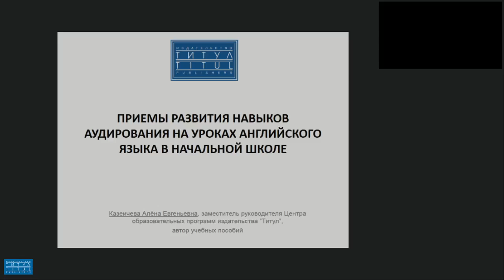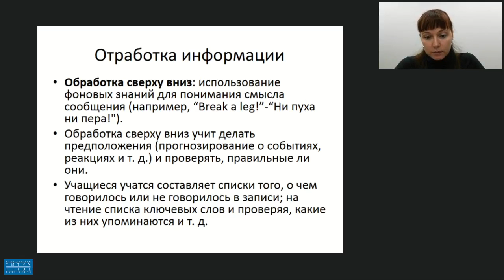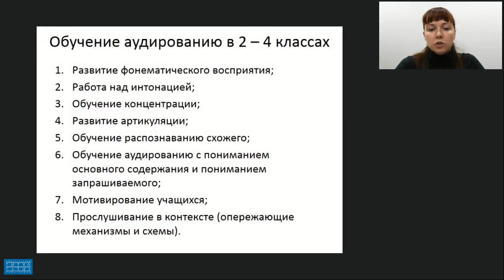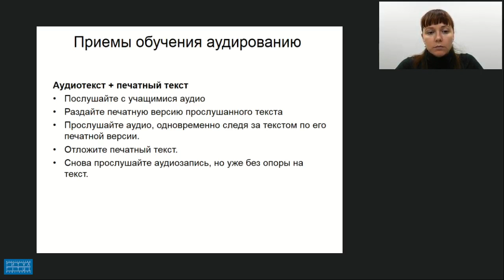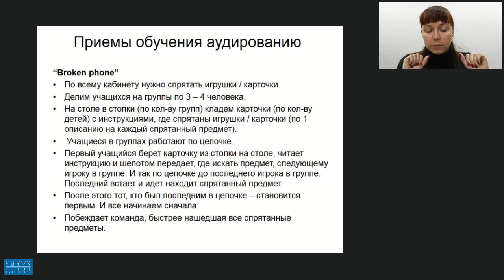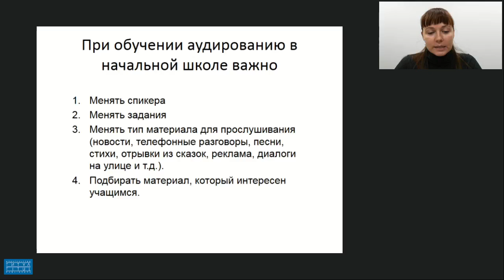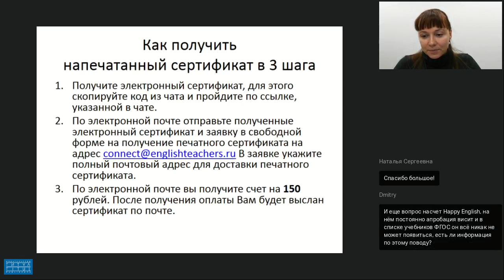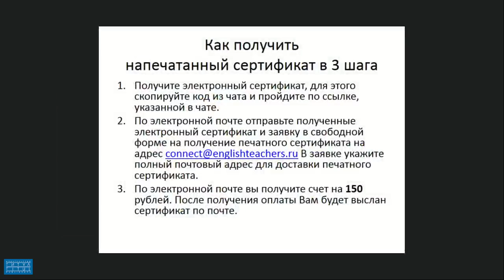ПРИЕМЫ РАЗВИТИЯ НАВЫКОВ АУДИРОВАНИЯ НА УРОКАХ АНГЛИЙСКОГО ЯЗЫКА В НАЧАЛЬНОЙ ШКОЛЕ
Видеозапись вебинара "Приемы развития навыков аудирования на уроках английского языка в начальной школе (на примере учебников и учебных пособий издательства «Титул»)" Видеозапись от 30 октября 2018 г. Лектор - Казеичева Алёна Евгеньевна, зам. руководителя центра образовательных программ издательства “Титул”, автор учебных пособий.